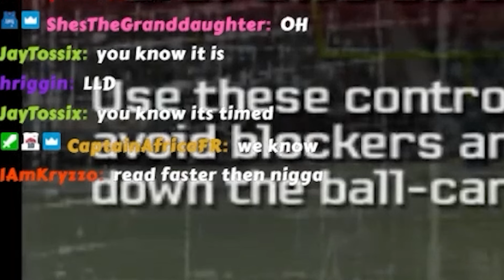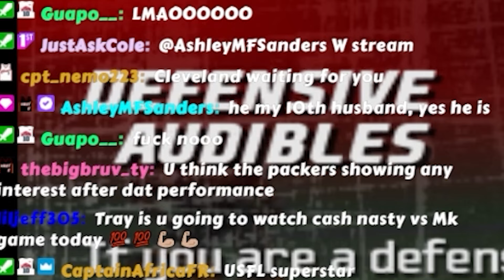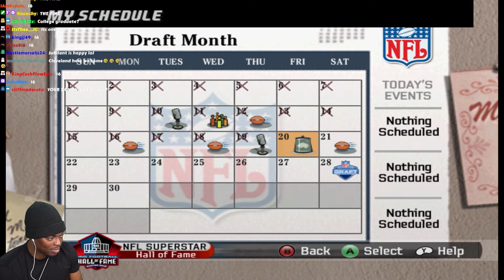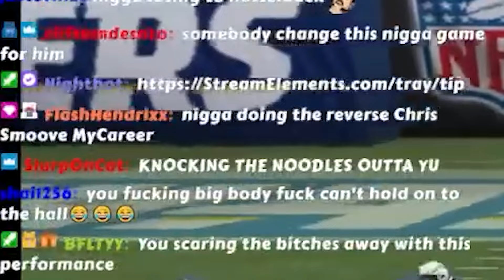Becoming The Worst QB In The NFL... Madden 08